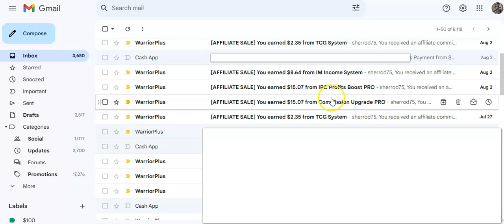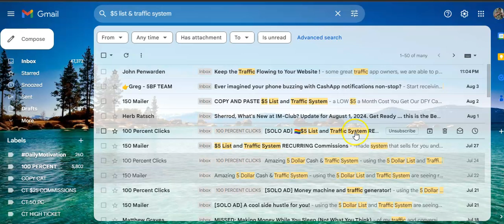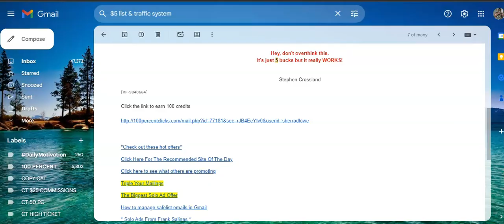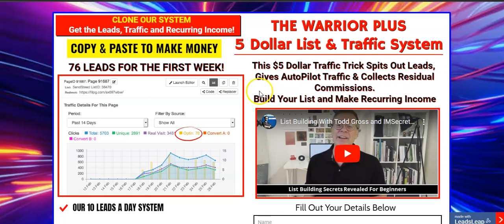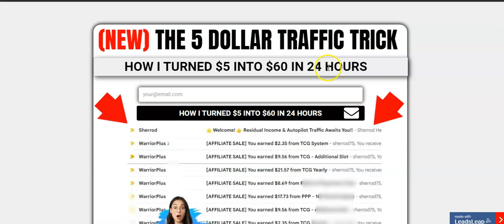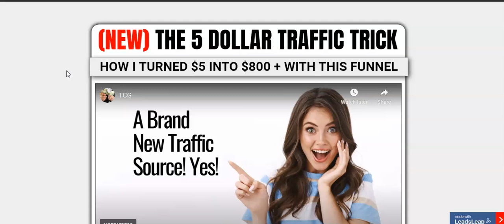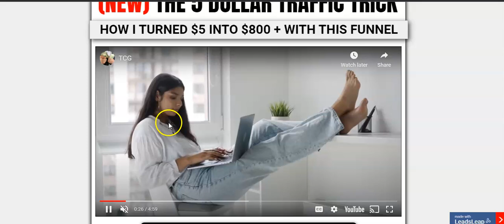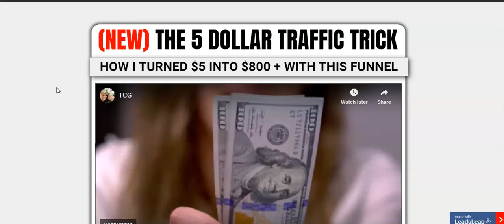⭐ $5 Leads Leap Funnel! ⭐$800 Earned Free Share Code! ⭐The Click Generator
Members who are using the 5 Dollar List and
Traffic System are seeing real results in
a short period of time.

Free Leads Leap Funnell
Make Money on the backend with Warrior Plus and your follow up emails
This simple Leads Leap Funnel pays up to $850
Plus residual income!

They are getting Leads daily to build their
OWN list while at the same time getting
RECURRING commissions.

And the great thing about this system
is that the Traffic is built-in!

It is Simple, Easy and Cheap!

Everything is included to get you REAL
RESULTS...REAL FAST.

Hey, don't overthink this.
It's just 5 bucks but it really WORKS!

FB Connect! Add Me As Friend! Thanks!